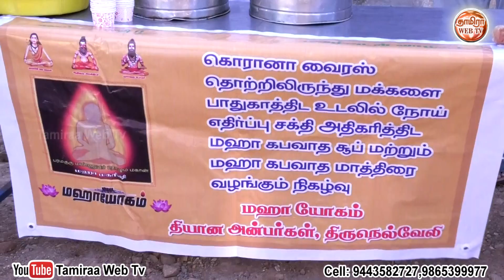திருநெல்வேலி டவுண் வ.உ.சி.தெரு பொது மக்களுக்கு நோய் எதிர்ப்புச் சக்தியை அதிகரிக்க கபவாத சூப்